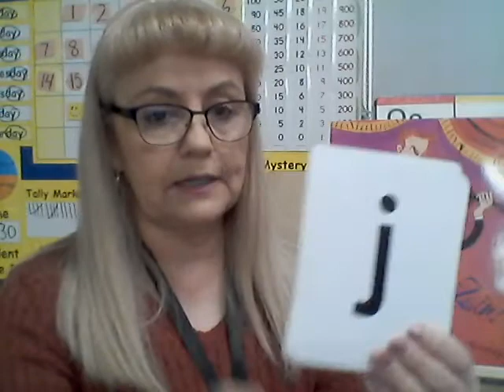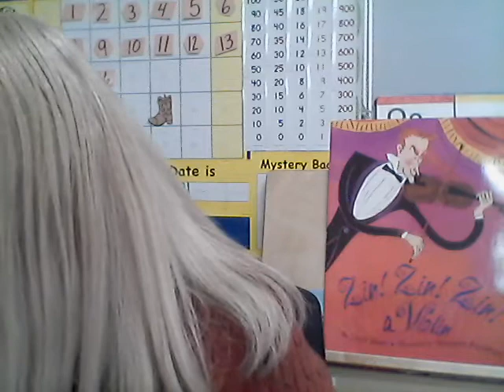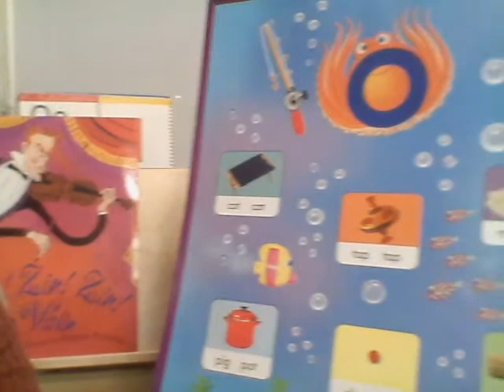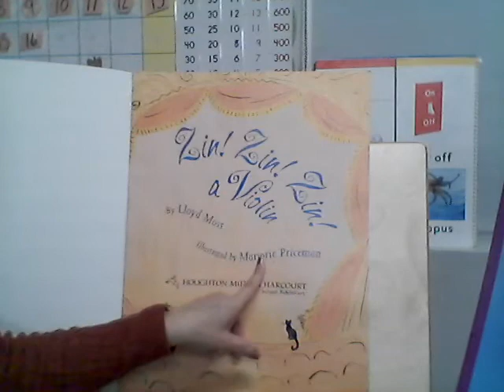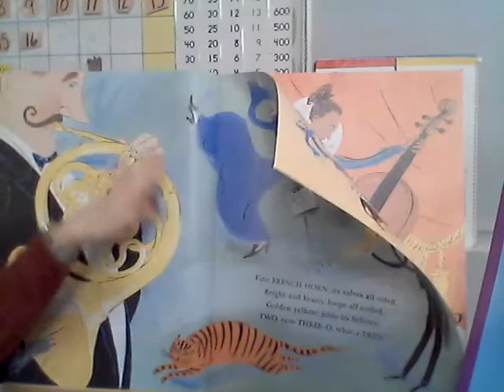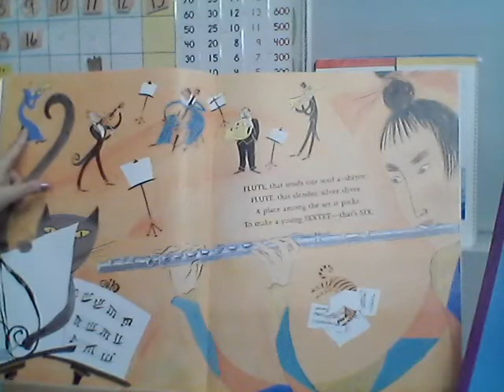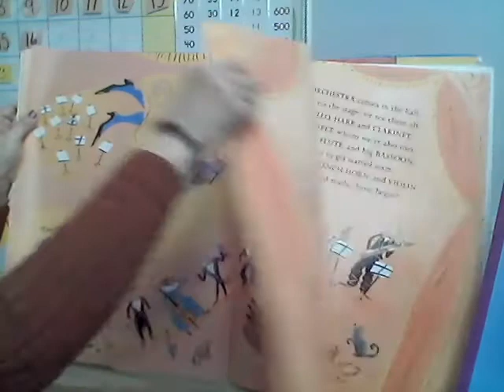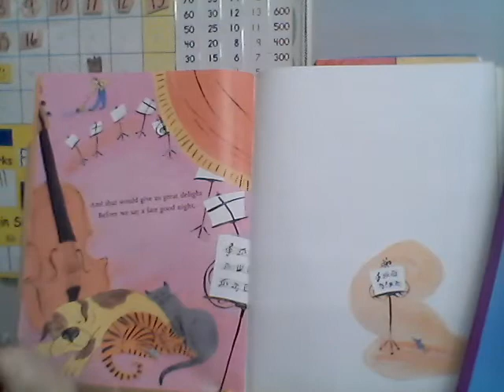Journeys Unit 5 Lesson 21 day 2